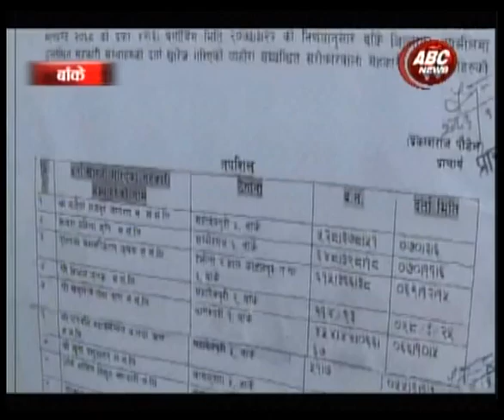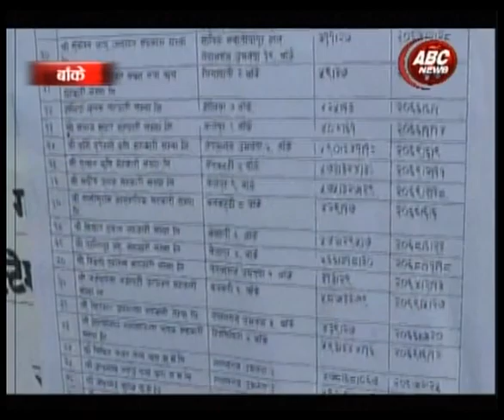Bake ka Sahakari kharej Hudai Report, ABC NEWS NEPAL